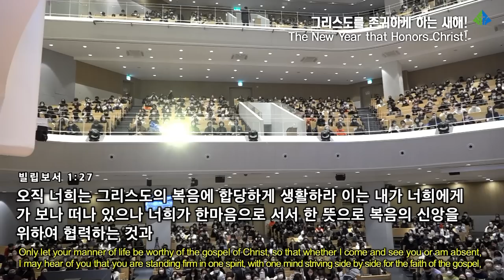[예원교회] 주일예배 3부 - 그리스도를 존귀하게 하는 새해! - 정은주목사 - 2023.01.01.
그리스도를 존귀하게 하는 새해!(빌립보서 1:19-30)

19 이것이 너희의 간구와 예수 그리스도의 성령의 도우심으로 나를 구원에 이르게 할 줄 아는 고로
20 나의 간절한 기대와 소망을 따라 아무 일에든지 부끄러워하지 아니하고 지금도 전과 같이 온전히 담대하여 살든지 죽든지 내 몸에서 그리스도가 존귀하게 되게 하려 하나니
21 이는 내게 사는 것이 그리스도니 죽는 것도 유익함이라
22 그러나 만일 육신으로 사는 이것이 내 일의 열매일진대 무엇을 택해야 할는지 나는 알지 못하노라
23 내가 그 둘 사이에 끼었으니 차라리 세상을 떠나서 그리스도와 함께 있는 것이 훨씬 더 좋은 일이라 그렇게 하고 싶으나
24 내가 육신으로 있는 것이 너희를 위하여 더 유익하리라
25 내가 살 것과 너희 믿음의 진보와 기쁨을 위하여 너희 무리와 함께 거할 이것을 확실히 아노니
26 내가 다시 너희와 같이 있음으로 그리스도 예수 안에서 너희 자랑이 나로 말미암아 풍성하게 하려 함이라
27 오직 너희는 그리스도의 복음에 합당하게 생활하라 이는 내가 너희에게 가 보나 떠나 있으나 너희가 한마음으로 서서 한 뜻으로 복음의 신앙을 위하여 협력하는 것과
28 무슨 일에든지 대적하는 자들 때문에 두려워하지 아니하는 이 일을 듣고자 함이라 이것이 그들에게는 멸망의 증거요 너희에게는 구원의 증거니 이는 하나님께로부터 난 것이라
29 그리스도를 위하여 너희에게 은혜를 주신 것은 다만 그를 믿을 뿐 아니라 또한 그를 위하여 고난도 받게 하려 하심이라
30 너희에게도 그와 같은 싸움이 있으니 너희가 내 안에서 본 바요 이제도 내 안에서 듣는 바니라